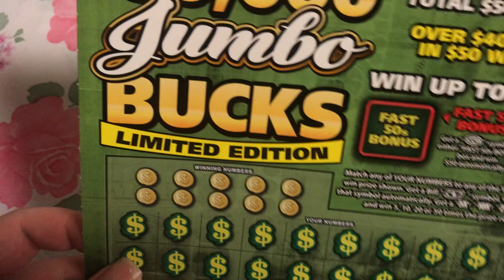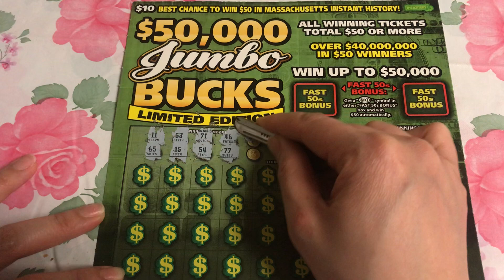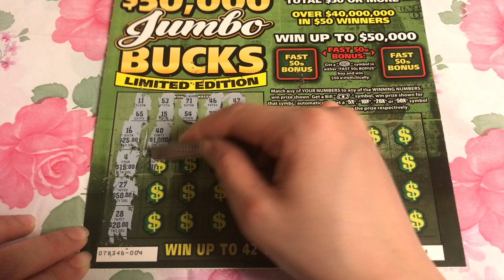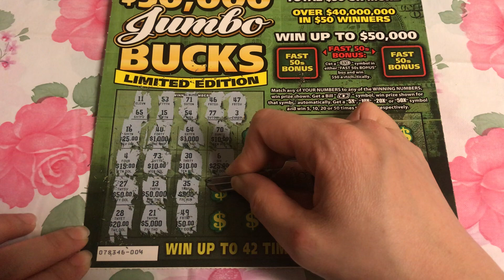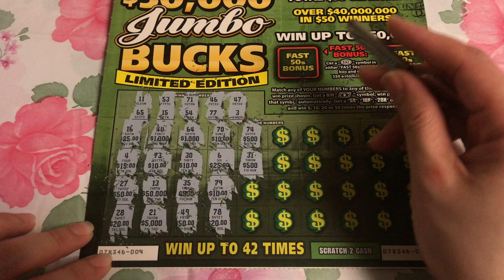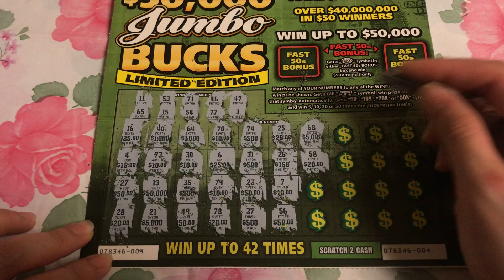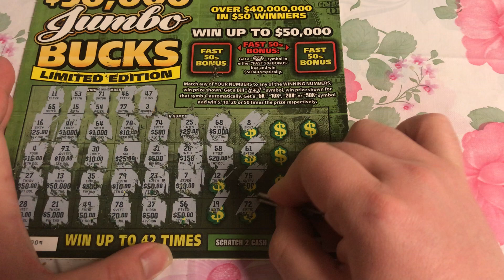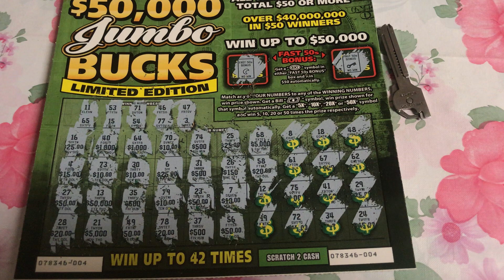vé số cào ở mỹ - tờ vé số siêu to không lồ - jumbo buck